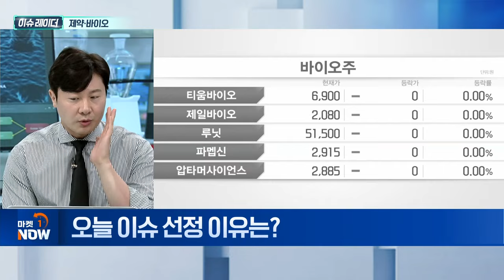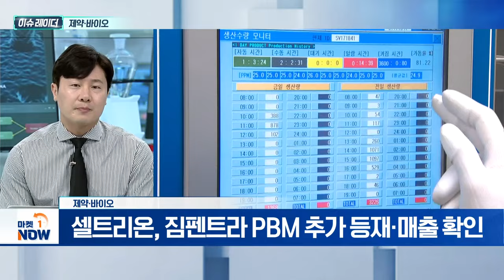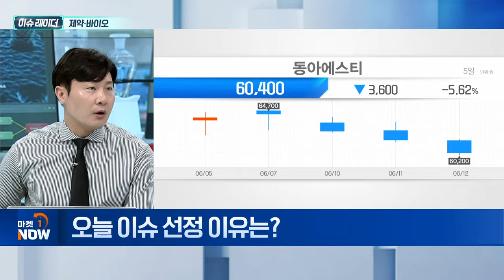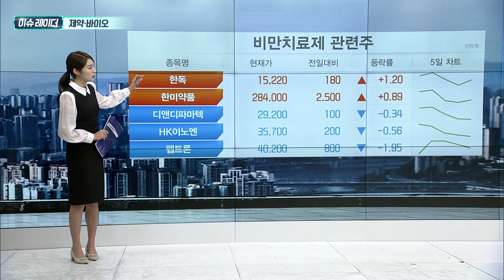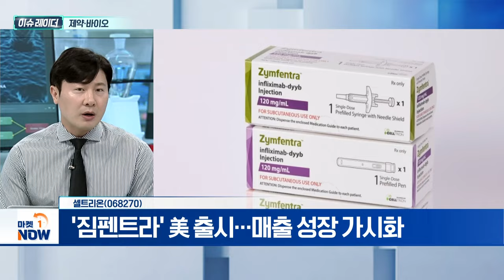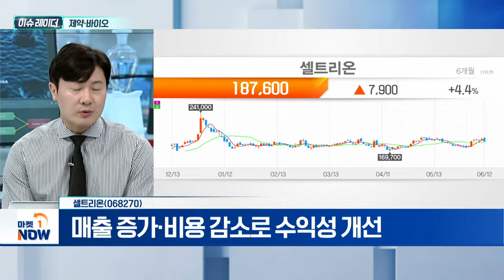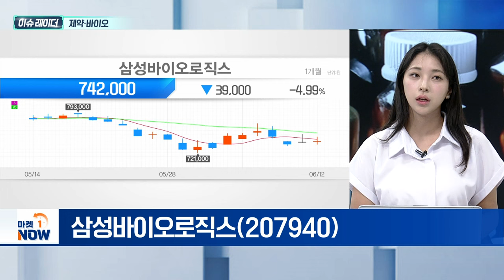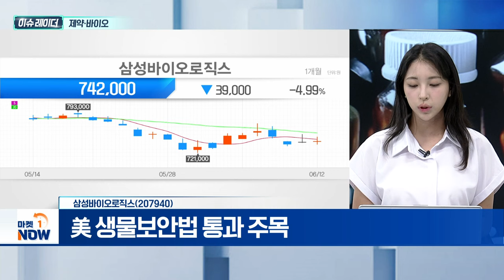제약·바이오 | 셀트리온, 삼성바이오로직스 | Market Now (20240613)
제약·바이오
- 유한양행, 레이저티닙 8월 내 FDA 승인
- 셀트리온, 짐펜트라 PBM 추가 등재·매출 확인
- 삼성바이오로직스, 4공장 상업화 배치 생산
- 한올바이오파마, 임상 결과 발표

- 합병 효과 기대되는 하반기
- 매출 증가·비용 감소로 수익성 개선
- '짐펜트라' 美 출시... 매출 성장 가시화
- 짐펜트라, 유일한 인플릭시맙 피하주사 제형
- 美 사보험 시장 40% 확보
- 상반기 내 대형 PBM 추가 계약 추진
- 2024년 매출 3.4조 원 달성 전망

- 美·中 갈등 반사 수혜
- 美 생물보안법 통과 주목
- 알츠하이머 항체치료제 도나네맙 FDA 승인 수혜 기대
- 매출 성장 기반 장기 박스권 돌파 기대